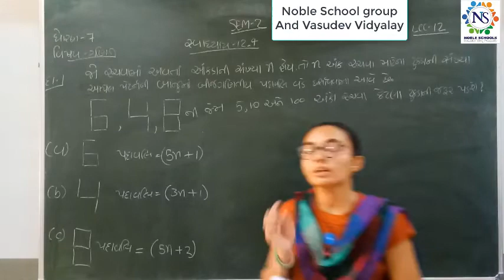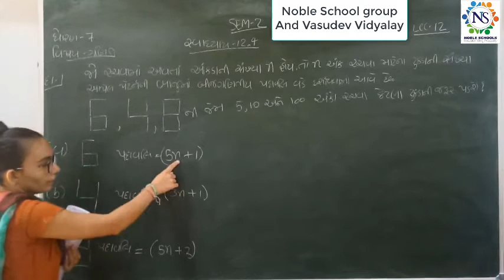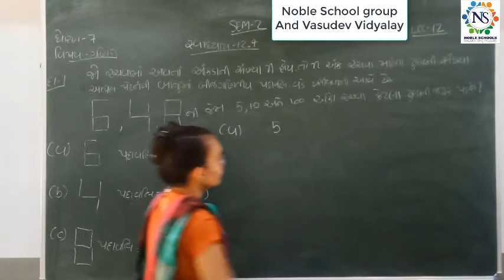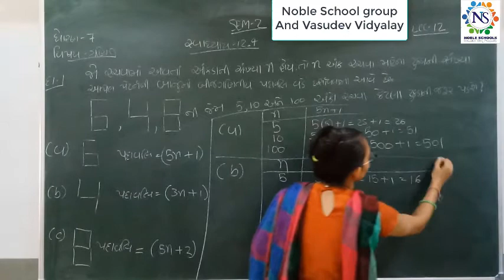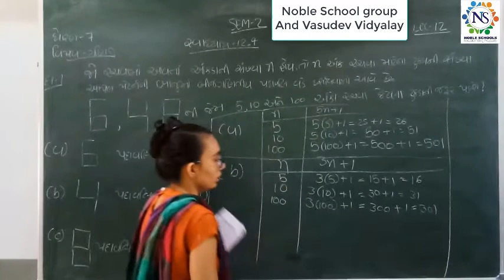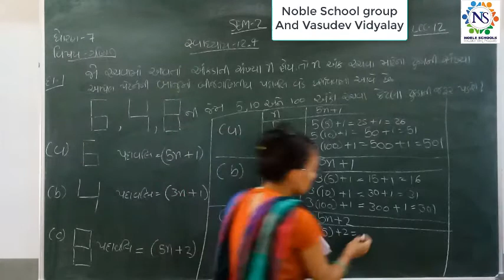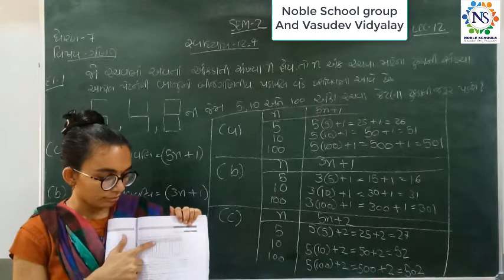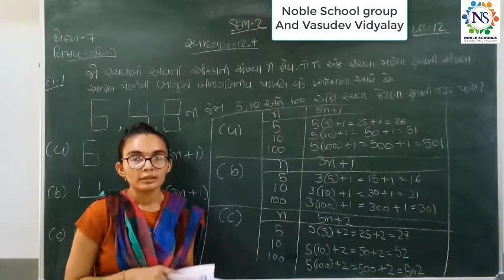Standard - 7 Mathematics Semester - 2 Lecture - 12 By Nidhimadam